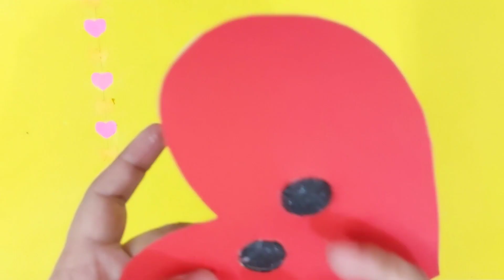BTS pop it | bt21 toys | 3 Handmade pop it for birthday gift | BTS pop it satisfying and relaxing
In this video you can learn how to make unique fidget toys.